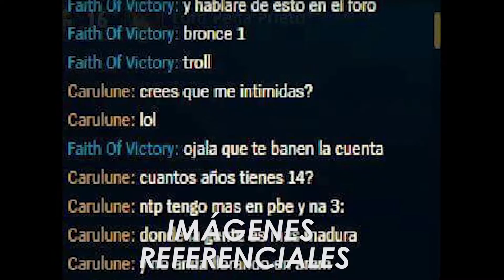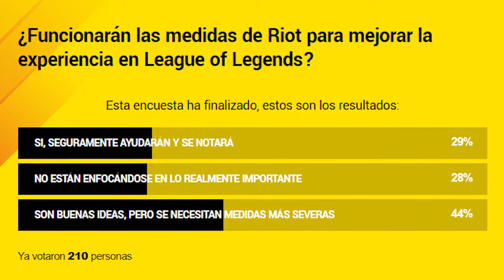POR QUE ODIAN A LEAGUE OF LEGENDS?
RONY hablando sobre POR QUE ODIAN A LEAGUE OF LEGENDS?

El dia de hoy hablaremos sobre el videojuego League of Legends, que este año ha marcado algo que paso por años (La Toxícidad)
Ya somos 2 suscriptores uwu